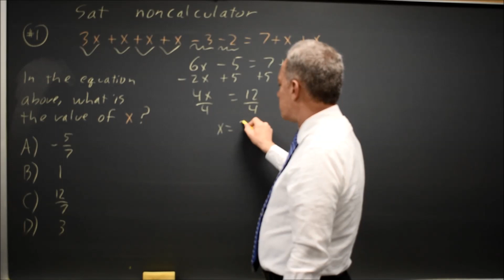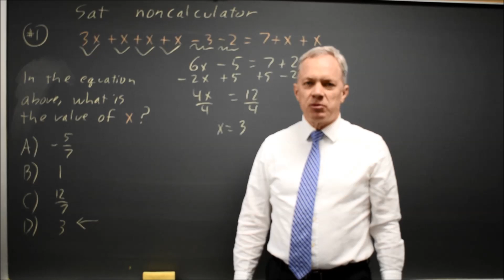SAT Test 8: Solving a linear equation - question #3-1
3x + x + x + x – 3 – 2 = 7 + x + x
In the equation above, what is the value of x ?